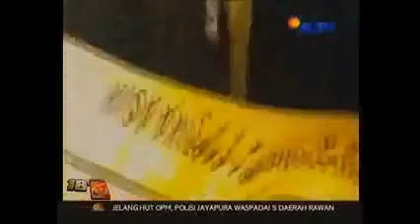LIVE , Detik Detik Pembunuhan SADIS Kakak Beradik Anak Perwira TNI di bandung